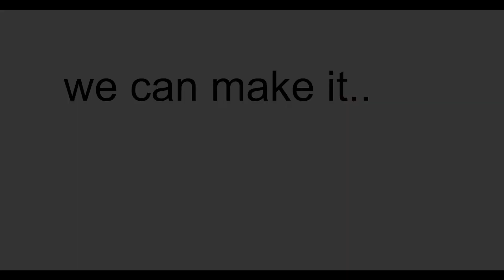Can you make it...